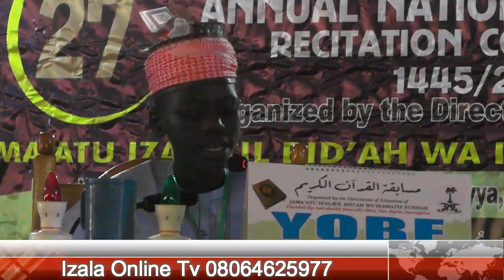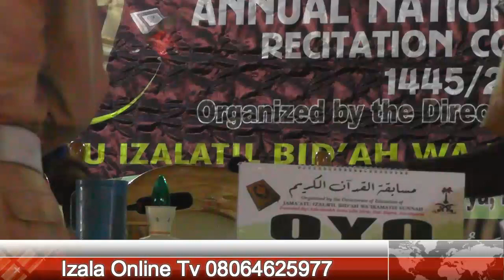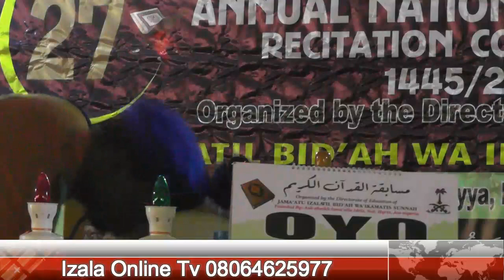4 HIZB 10 YOBE JIBWIS MUSABAKA 2023